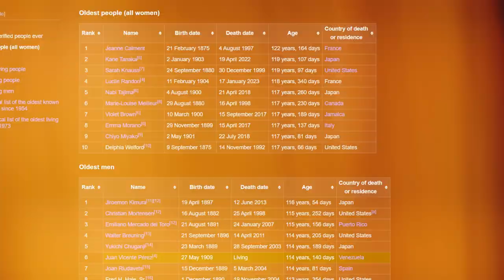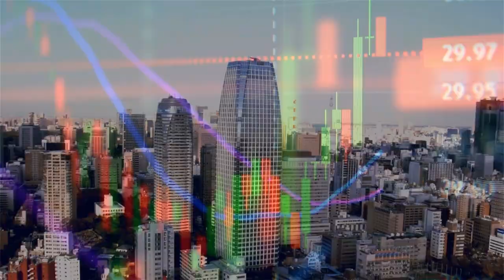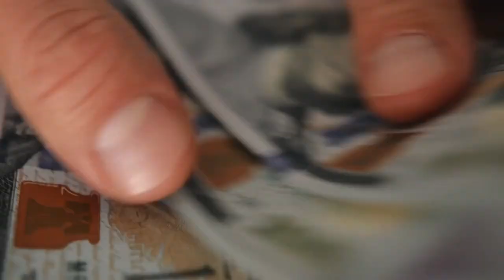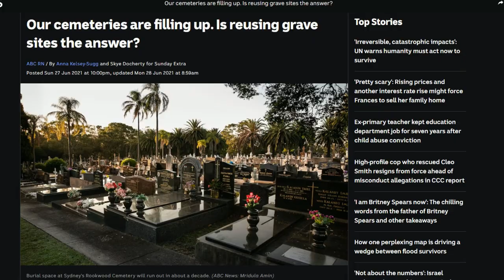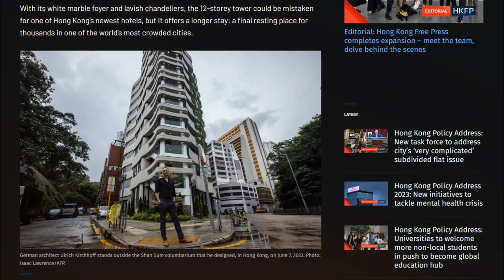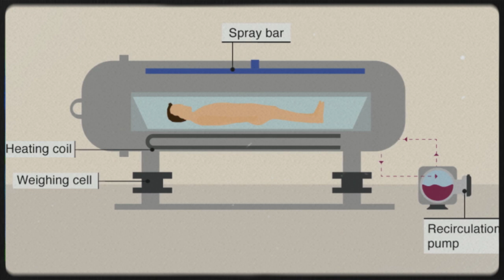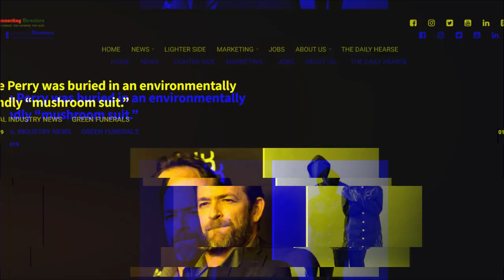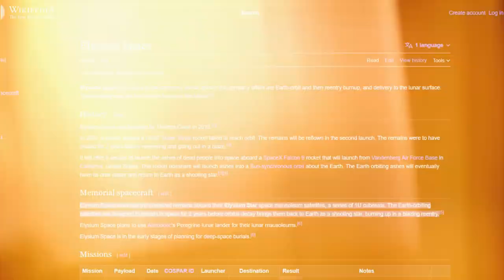Scientists Installed a Camera in a Coffin...This Is What Awaits YOU After Death...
Cemeteries and funerals are topics that many people are curious about, but also afraid to talk about. What happens to our bodies after we die? What to do if cemeteries become overcrowded? This is a question that many people are facing as the world's population grows and the available space for burial shrinks. In this video, we will explore some of the alternatives to traditional funerals and burials, and how they can help solve the problem of cemetery overcrowding.

😎 Narration: Matt Weight

Every donation counts and goes directly towards enhancing our YouTube channel. Click the link below to contribute and be a part of our journey. Thank you for your generosity!

1. The videos have no negative impact on the original works.
3. The videos are transformative in nature.
4. We use only the audio component and tiny pieces of video footage, only if it's necessary.